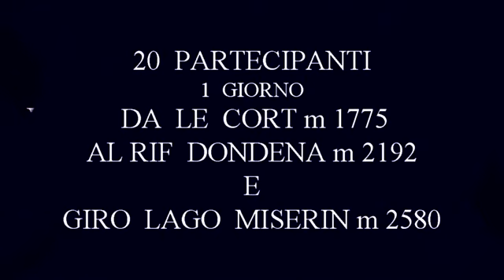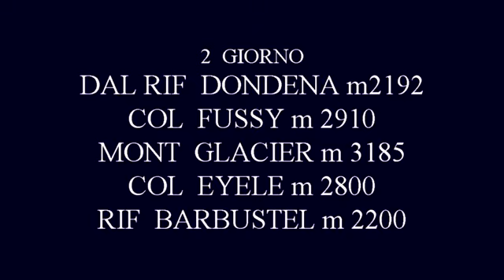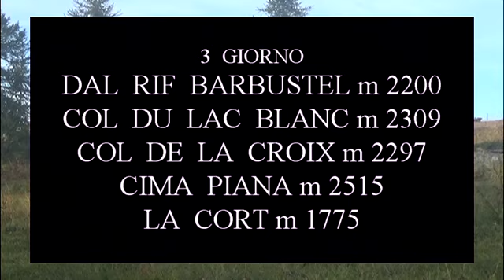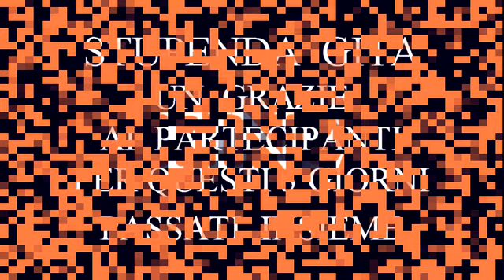GITA CAI GIRO MONT GLACIER 2019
settembre 2019  gita  cai  di  chiavari 20 partecipanti
gran  giro in  3  giorno  del  mont  glacier
toccando  rif dondena  e  barbustel per il  col fussi
e il col d eyele.  e  salita  alla  cima  piana,
giro  spettacolare.